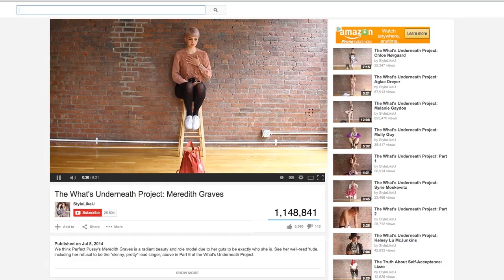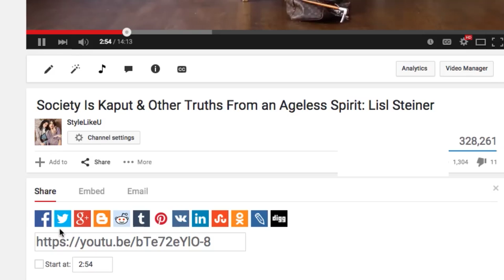True Style is Self-Acceptance: StyleLikeU’s Mission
We're a mother-daughter duo leading a movement that empowers people to accept and express their true selves. Here's our story...